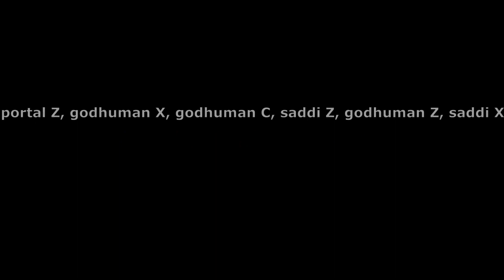One shot in 2 sec with SADDI | Blox Fruits | Bounty Hunting | Update 20